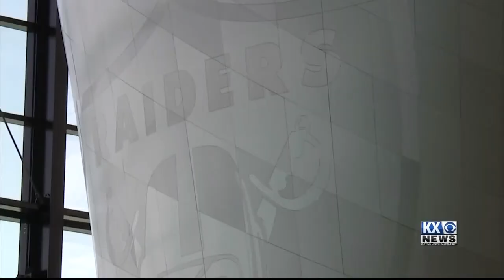Las Vegas Raiders give back to former UMary baseball player turned health care worker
Former University of Mary baseball player Matthew Espinosa has spent the better part of the last decade working on the frontlines in the medical field. This year has been the toughest for him yet due to COVID-19, but he received the reward of a lifetime from Intermountain Healthcare and the Las Vegas Raiders.